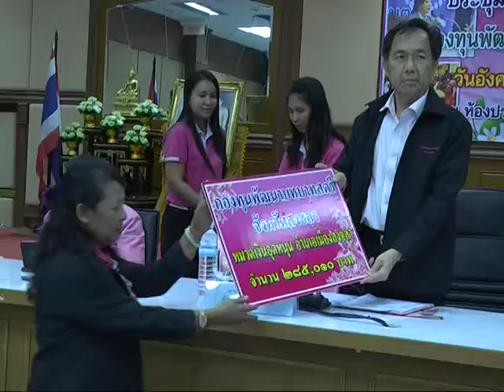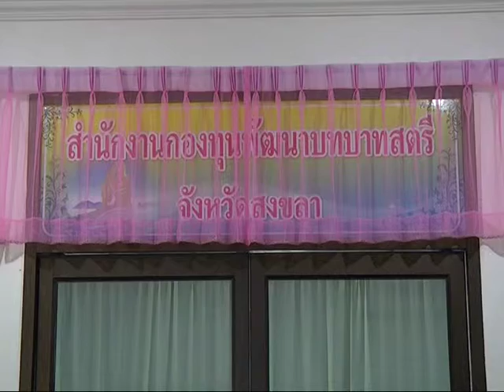12 02 56 เปิดกองทุนหมู่บ้านสตรี